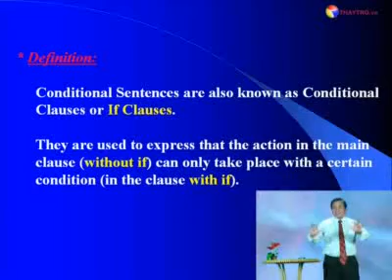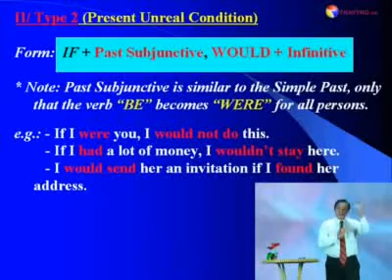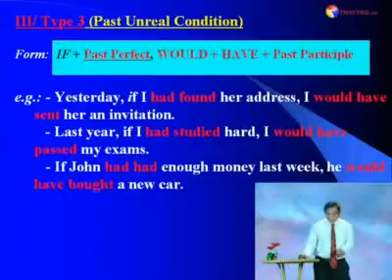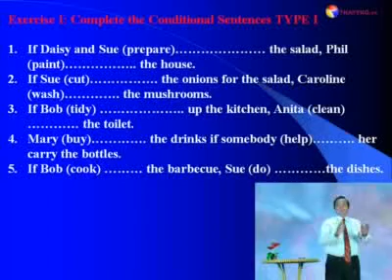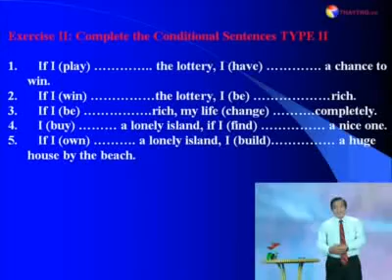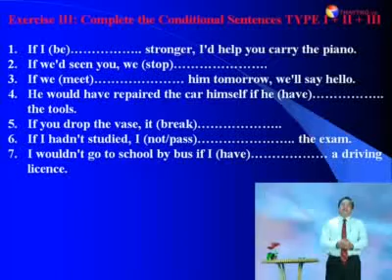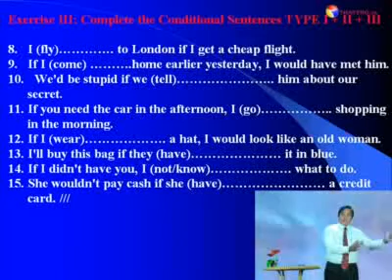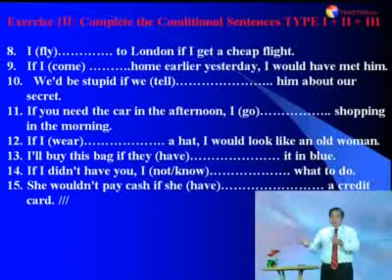Bài 11: Câu điều kiện - Conditional Sentences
Video này sẽ giúp mọi người học về Câu điều kiện (Conditional Sentences) trong Tiếng Anh.